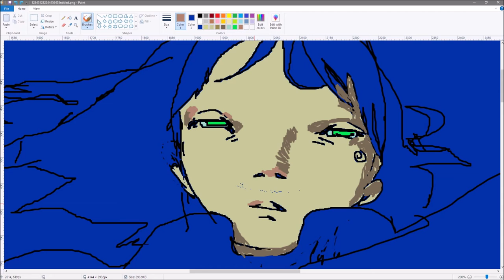Desktop 2021 10 30 23 31 59 01